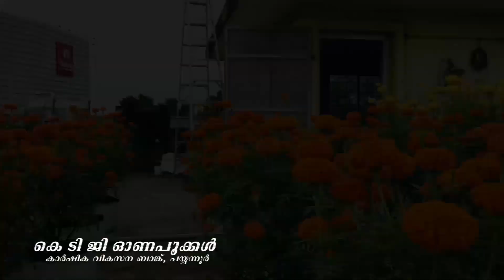ഓണം ഇവിടെയാണ്... വരൂ കേരള പൂക്കൾ കൊണ്ട് ഓണം ആഘോഷിക്കാം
ഫേസ്ബുക്ക് കൂട്ടായ്മയായ കെ ടി ജിയുടെ തൈകൾ ഉപയോഗിച്ച് കണ്ണൂരിൽ നടപ്പിലാക്കിയ രണ്ട് പൂകൃഷി കണ്ട് മനസ്സിലാക്കാം...  അഭിനന്ദിക്കാം...

കൃഷി വിശേഷങ്ങളും കൃഷി അറിവ് ലഭിക്കുന്നതിനും ചാനൽ സബ്സ്ക്രൈബ് ചെയ്യുക.